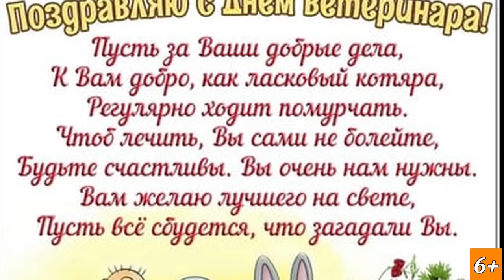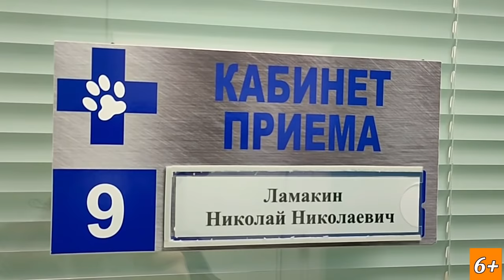С праздником любимая ветеринарная клиника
День ветеринара спасение онлайн спасение и лечение
Дорогие наши врачи-спасатели!!!
Наша любимая клиника Доктор Вет в Рязани помогла
спасти м вылечить множество наших животных,
низкий поклон вам, друзья!
От всей души поздравляем Вас с вашим праздником!!! Будьте счастливы и не болейте!!!
Помочь нашим животным можно на реквизиты:
Карты Сбербанка
Visa: 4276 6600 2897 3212
Visa: 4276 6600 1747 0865
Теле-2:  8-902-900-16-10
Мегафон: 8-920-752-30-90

Мы проверили новую систему, деньги доходят отлично и без проблем:
1.Регистрация несложная, нужны телефон и почта. Полученный на телефон код ввести в нужное поле.
2.Чтобы  Правильно завершить Регистрацию, дождитесь прихода подтверждающего письма на  ВАШУ почту И ПРОЙДИТЕ по ссылке.
3. После подтверждения на почте - первый  денежный перевод
Данные получателя: MARIYA SEMYASHKINA
карты Сбербанка

Western Union.

АВТОПЛАТЁЖ!!!

Подключить услугу «Автоплатеж» можно несколькими способами:
1. Через сайт Сбербанка.
2. Через банкомат.
3. В отделении банка.
4. Через «Мобильный банк»